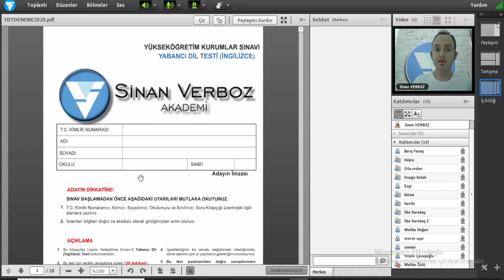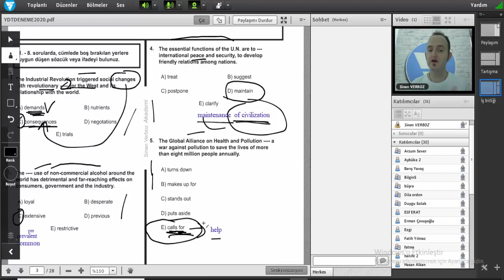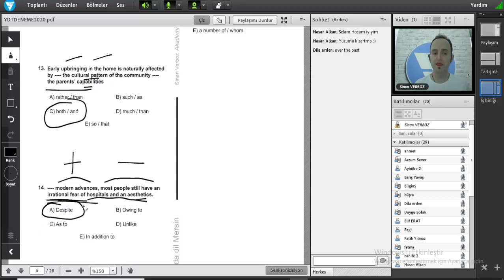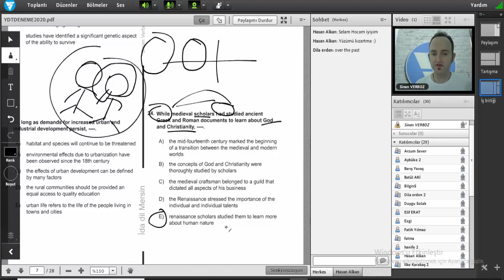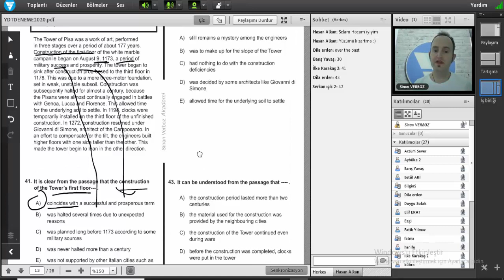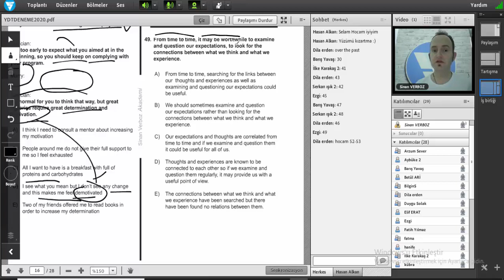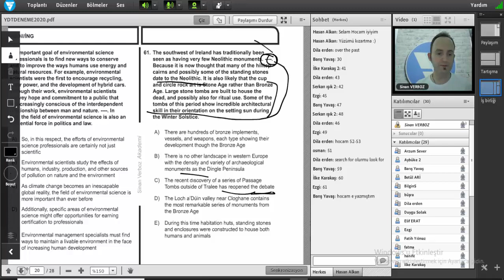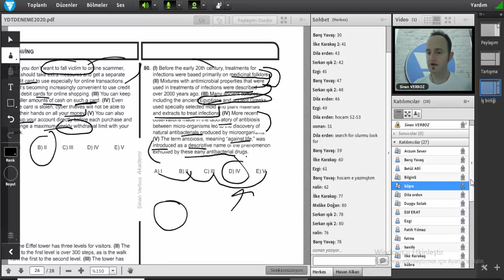YDT DENEME ÇÖZÜM